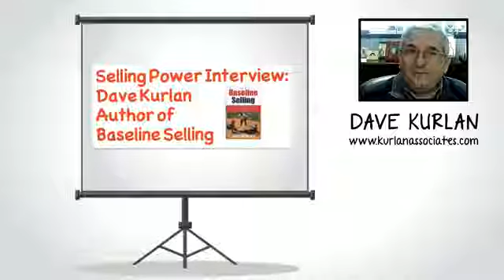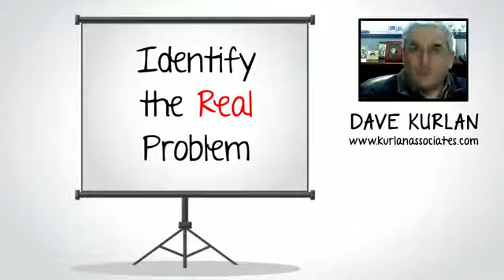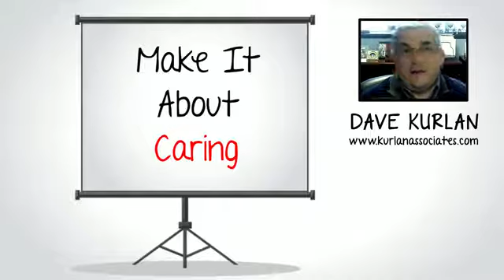The Essence of Great Sales Coaching